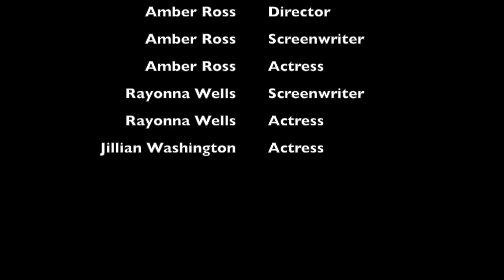Amber & Rayonna 9/11 Commercial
This video is our rough draft to our 9/11 Commercial